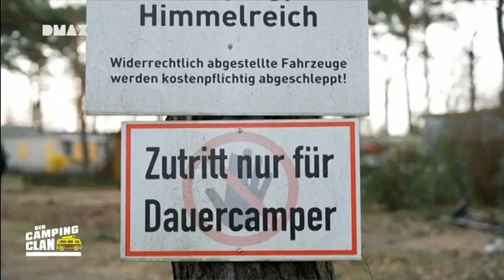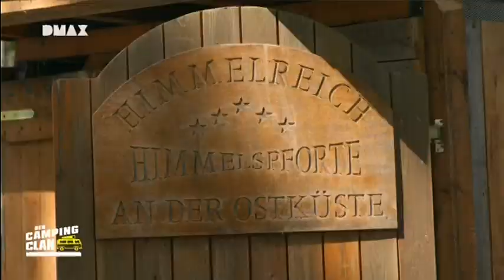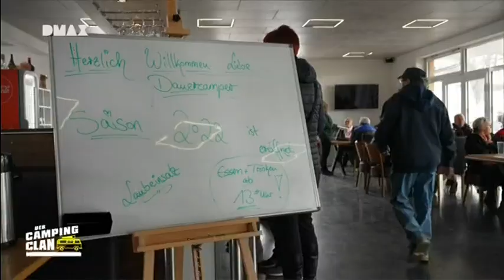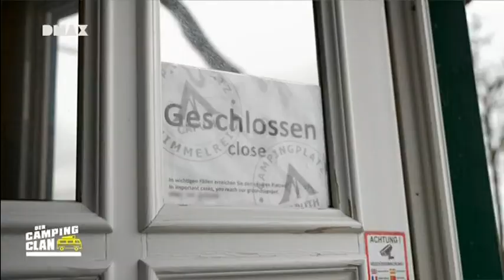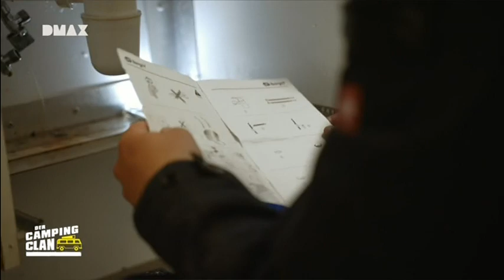Der Camping Clan Alles für den Platz staffel 3 Folge 1